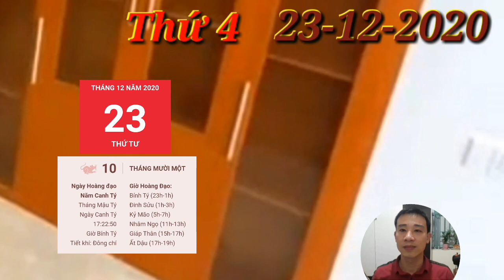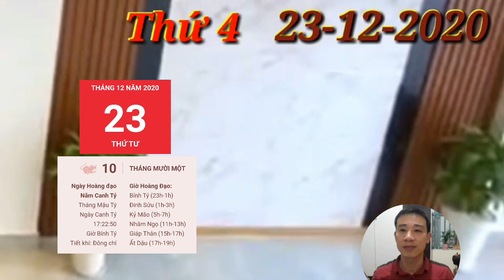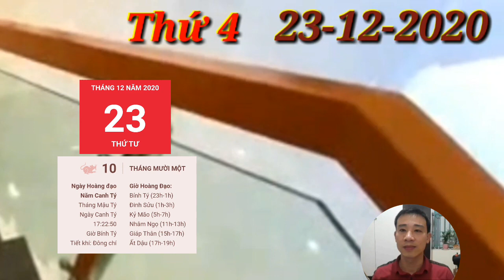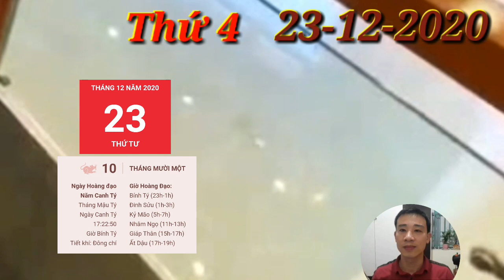☯ Tử Vi Ngày 23/12 Con Giáp ĐẠI PHÁT TÀI, ĐẮC TÀI, ĐẮC LỘC, RẤT GIÀU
1. Tử vi tuổi Tý, THỨ 4 ngày 23/12/2020 cực chuẩn
Chính Quan độ mệnh như hôm nay, công việc của người tuổi Tý tiến triển theo hướng tốt, làm đâu xong đấy.
2. Tử vi tuổi Sửu, THỨ 4 ngày 23/12/2020 cực chuẩn
Tý Sửu Nhị Hợp cho thấy người tuổi Sửu có thể được quý nhân giúp sức trong hôm nay. Nhờ vậy, những vấn đề vốn đang làm khó bạn nay sẽ tìm ra được cách giải quyết thấu đáo, công việc nhờ vậy tiến triển nhanh hơn.
Con Giáp có ĐẠI PHÁT TÀI,  ĐẮC TÀI, ĐẮC LỘC, RẤT GIÀU
3. Tử vi tuổi Dần, THỨ 4 ngày 23/12/2020 cực chuẩn
Thiên Ấn xuất hiện trong tử vi hôm nay của người tuổi Dần là dấu hiệu cho thấy người tuổi Dần đang làm rất tốt trong việc tháo gỡ các vướng mắc của mình. Bạn trở nên điềm đạm, bình tĩnh và khéo léo hơn để giải quyết các mối quan hệ xung quanh.
Con Giáp có LỘC TRỜI, TRÚNG QUÁ LỚN, GIÀU TO
4. Tử vi tuổi Mão, THỨ 4 ngày 23/12/2020 mới nhất
Chính Ấn xuất hiện nhắc nhở người tuổi này nên thay đổi tư tưởng bảo thủ của mình nếu muốn thăng tiến xa hơn nữa. Bạn cần học cách lắng nghe và đón nhận những ý kiến trái chiều.
5. Tử vi tuổi Thìn, THỨ 4 ngày 23/12/2020 cực chuẩn
Thìn có thể đón nhận những tin mừng về đường công danh sự nghiệp của mình nhờ cục diện Tam Hợp nâng đỡ. Con Giáp có ĐẠI PHÁT TÀI,  ĐẮC TÀI, ĐẮC LỘC, RẤT GIÀU
6. Tử vi tuổi Tị, THỨ 4 ngày 23/12/2020 cực chuẩn
Đừng chưa bắt đầu mà đã nghĩ rằng mình không làm được, hãy nghĩ về thành quả ngọt ngào mà bạn có thể nhận được, nó sẽ tăng thêm cho bạn rất nhiều động lực đấy.
7. Tử vi tuổi Ngọ, THỨ 4 ngày 23/12/2020 cực chuẩn
Trong các mối quan hệ xã giao cả trong công việc lẫn cuộc sống của mình, con giáp này có duyên khác phái rất tốt nhưng lại không tiết chế được cảm xúc cá nhân khiến đối phương cảm thấy rất thất vọng khi tiếp xúc trực tiếp với bạn.
8. Tử vi tuổi Mùi, THỨ 4 ngày 23/12/2020 mới nhất
Sức khỏe của bạn có dấu hiệu giảm sút do thời gian làm việc quá dài mà không có chế độ ăn uống và nghỉ ngơi hợp lý.Con Giáp có ĐẠI PHÁT TÀI,  ĐẮC TÀI, ĐẮC LỘC, RẤT GIÀU
9. Tử vi tuổi Thân, THỨ 4 ngày 23/12/2020 cực chuẩn
Tý Thân Bán Hợp là dấu hiệu cho thấy chuyện tình cảm của người tuổi Thân đang rất ngọt ngào và suôn sẻ. Bạn biết cách thể hiện tình cảm của bản thân một cách vừa phải để người ấy thấy thoải mái và không bị ngột ngạt.
10.  Tử vi tuổi Dậu, THỨ 4 ngày 23/12/2020 cực chuẩn
Thiên Tài trợ mệnh, con giáp này đang gấp rút hoàn thành các mục tiêu công việc trong những tháng cuối năm này để mong chờ được đón một cái Tết thật ấm no. Những nỗ lực của bạn rồi sẽ được đền đáp xứng đáng.
11.  Tử vi tuổi Tuất, THỨ 4 ngày 23/12/2020 cực chuẩn
Bù lại, nhờ có Chính Tài nhập cục nên đường tài lộc của con giáp này đang rộng thênh thang. Bạn vừa có thu nhập ổn định từ công việc chính lại vừa kiếm thêm khoản không nhỏ nhờ nghề tay trái. Tài chính vững vàng khiến bản mệnh vô cùng an tâm.
12.  Tử vi tuổi Hợi, THỨ 4 ngày 23/12/2020 cực chuẩn
Nhờ có Thực Thần che chở, đường tài vận của người tuổi Tuất có cơ hội tăng tiến chóng mặt. Bản mệnh thu được khoản lợi nhuận không nhỏ từ công việc kinh doanh buôn bán hiện tại. Không phải lộc từ trên trời rơi xuống, mà đến từ chính sự nỗ lực và tài năng vốn có của con giáp này.